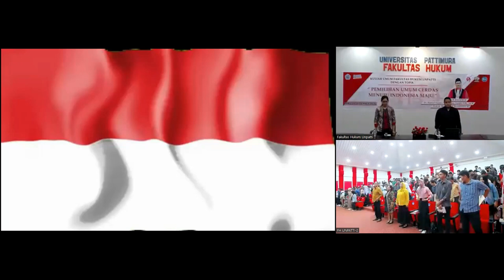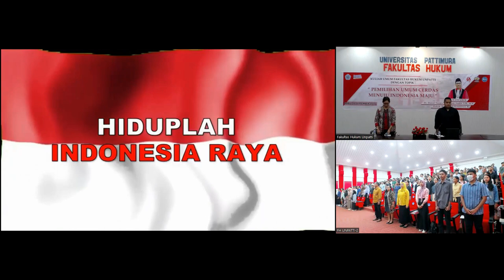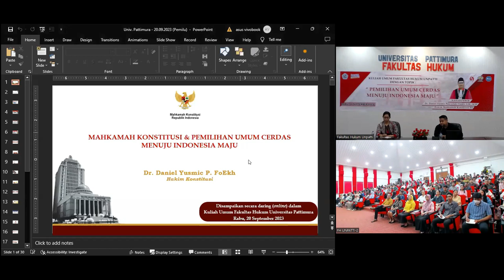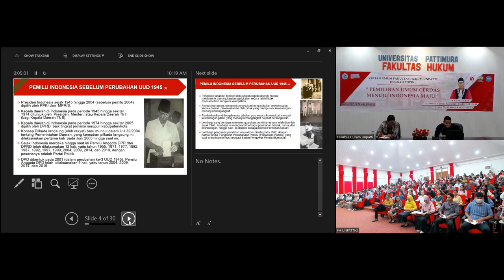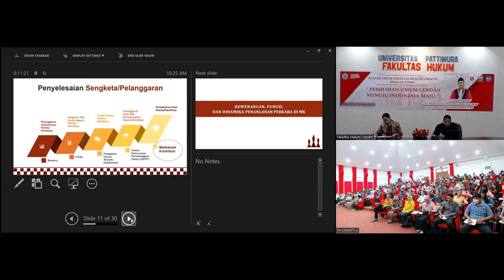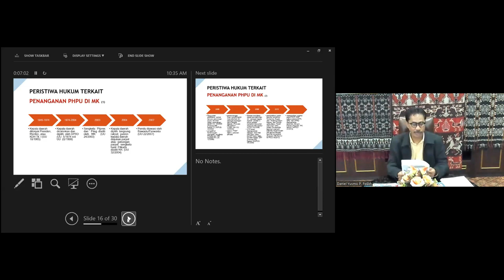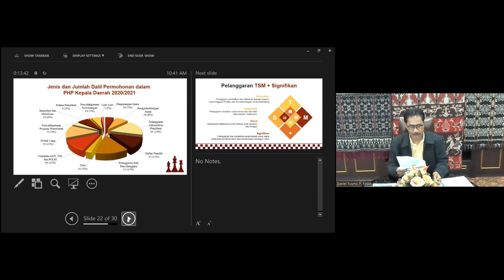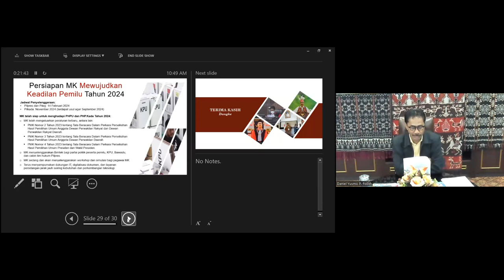Kuliah Umum: Pemilihan Umum Cerdas Menuju Indonesia Maju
Narasumber: Dr. Daniel Yusmic P. Foekh, S.H., M.H. (Hakim Mahkamah Konstitusi Republik Indonesia)
Moderator: Garciano Nirahua, S.H., M.H.
MC: J. M. Saimima, S.H., M.H.

Kampus Poka, Jalan Ir. M. Putuhena, Ambon, Maluku 97233, Indonesia